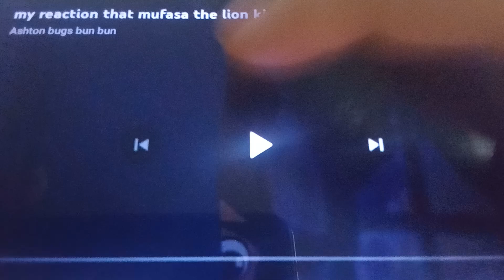(LATE) My Reaction That Mr Crocket is Coming Out Today on Hulu!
Note: I Love Green Eggs and Ham